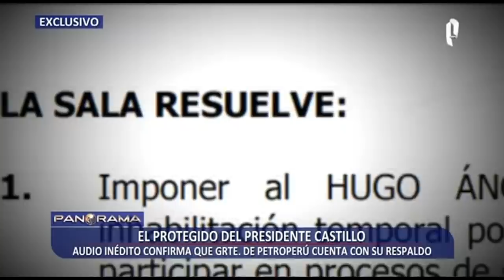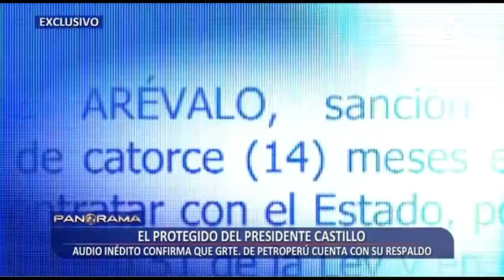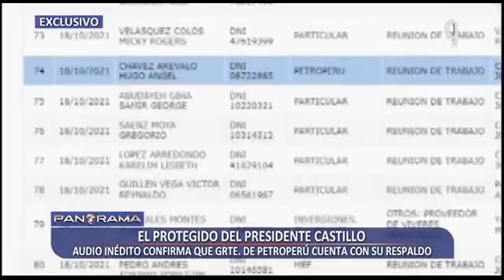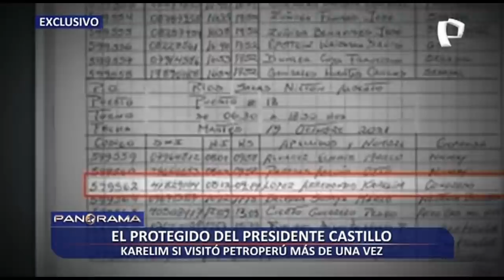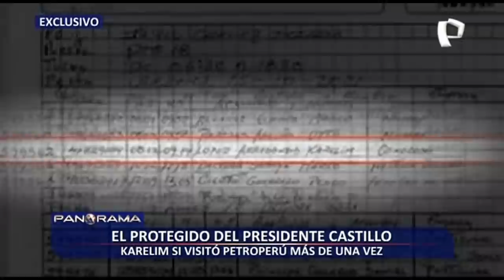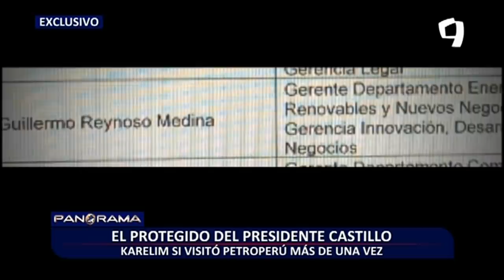¡Exclusivo! Audio inédito confirma que gerente de Petroperú cuenta con el respaldo de Pedro Castillo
Un audio obtenido en exclusivo por Panorama, reveló las razones por las que el gerente general de Petroperú, Hugo Chávez Arévalo, se muestra seguro de su continuidad en el cargo que mantiene.

“Yo me voy al día siguiente de que se vaya este presidente de este país. Gozo con la confianza del presidente, gozo de la confianza de los dos ministros, del ministro de Energía y Minas y el ministro de Economía”, detalla el audio.

A pesar de las denuncias periodísticas e investigaciones en la Contraloría, en el Congreso de la República y en la Fiscalía, el presidente de la República, Pedro Castillo, no ha manifestado dejar de respaldar a Chávez Arévalo.

El mismo audio confirmó también que la empresaria Karelim López Arredondo sí visitó la gerencia general de Petroperú.

“Después, la relación con esta señorita Karelim. Esta señorita, después por las investigaciones que he estado haciendo, ha intentado subir a mi piso aduciendo que es enviada de Palacio de Gobierno”, revela la grabación en voz del propio Chávez.

VISITAS EN PALACIO GOBIERNO

Según el registro oficial de visitas de Palacio de Gobierno, Pedro Castillo recibió el pasado 18 de octubre a la empresaria Karelim López entre las 9:21 y las 11:10 de la mañana; al gerente de la empresa Heaven Petroleum Operators, Samir Abudayeh Giha; a Hugo Chávez Arévalo y a Gregorio Sáenz Moya.

Dos semanas después, la empresa de Samir Abudayeh Giha ganó una licitación con Petroperú, cuyo gerente también se encontraba en Palacio, por 74 millones de dólares. Tras ello, la sospecha sobre un presunto favorecimiento directo a Heaven Petroleum Operators despertó las alarmas.